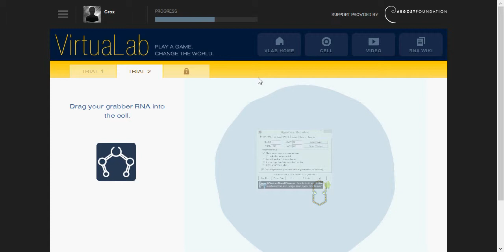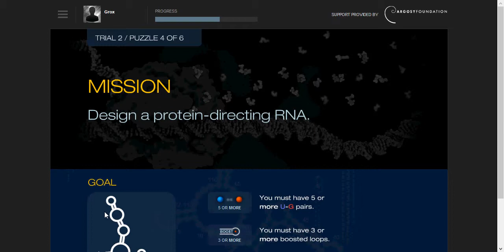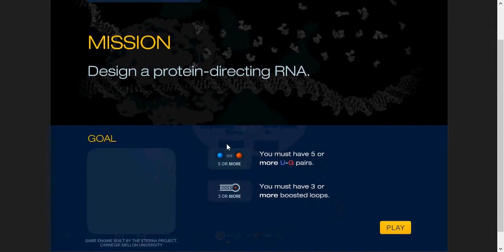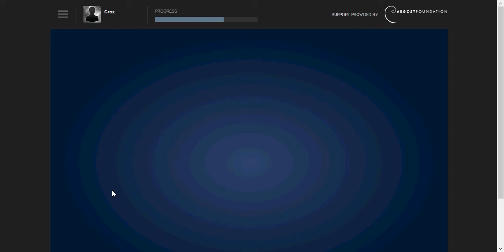RNA Ep. 4: My Rival!